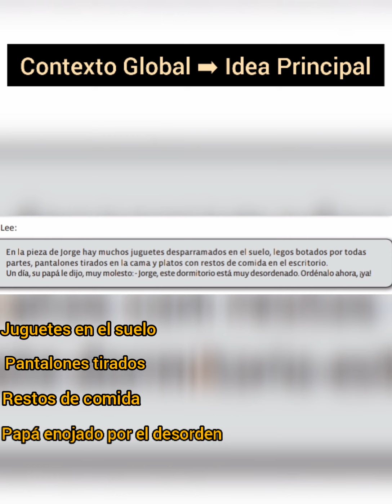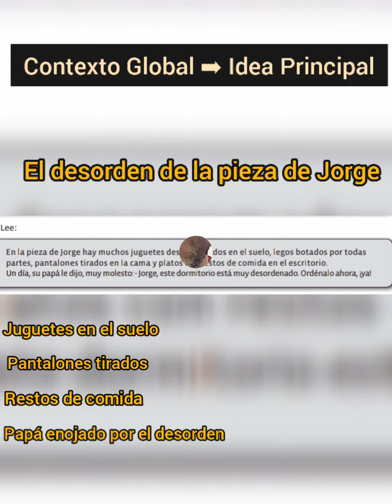Lenguaje y Comunicación (3ro y 4to Básico)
- Comprender contexto global de un texto
 - Relacionar la información de un texto con imágenes